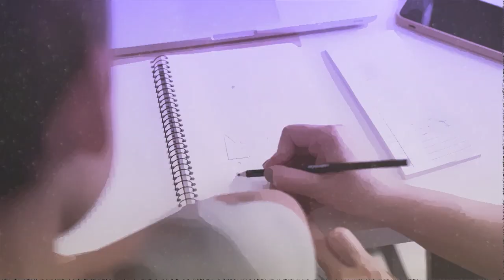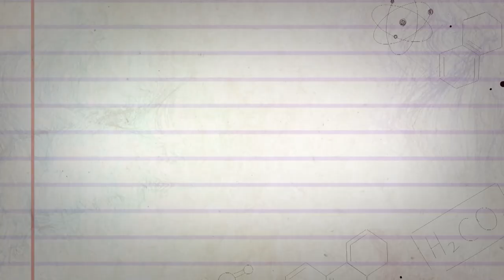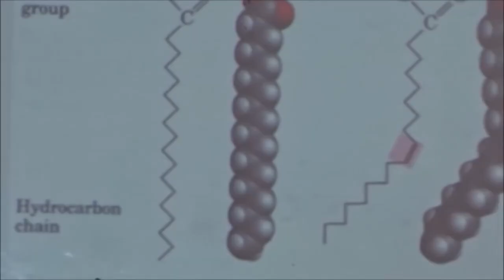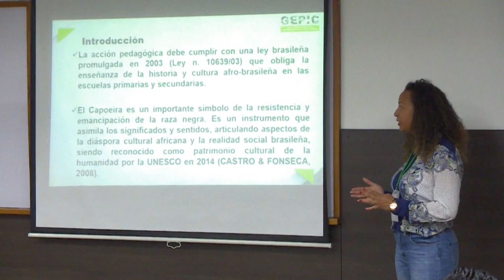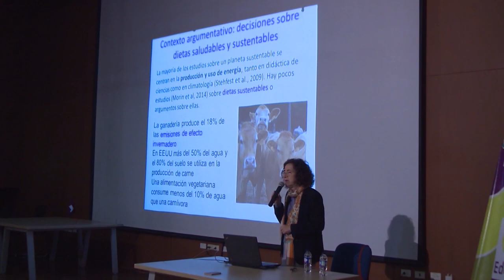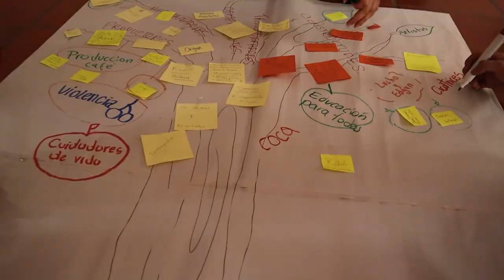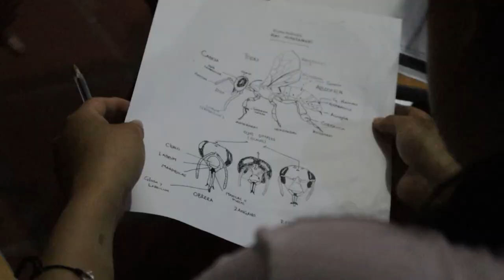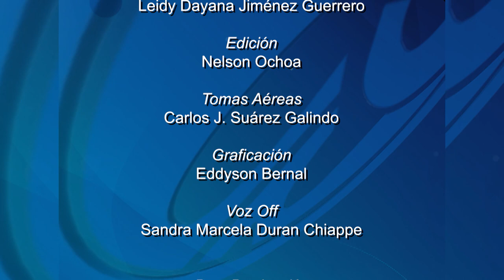Historias con Futuro (2022) Temp. 19 - Pedagogía para el ambiente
La enseñanza de la educación ambiental presenta grandes retos para los profesores: desde lo urbano a lo rural, para grandes o pequeños grupos de estudiantes o entre niños y adolescentes. En esta ocasión, mostramos las apuestas docentes para construir relaciones diferentes con la naturaleza, sus precoupaciones climáticas y la experiencia de las comunidades.